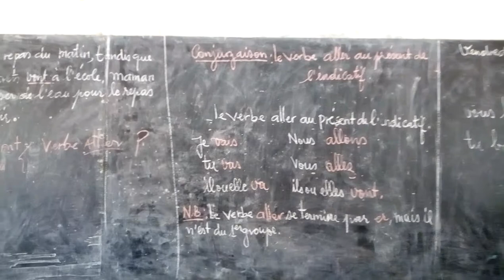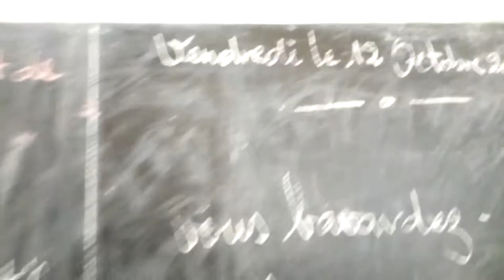Djamo Haman Sadjo en classe CE1 École Mission Yagoua